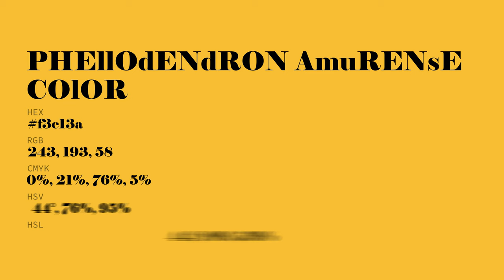Phellodendron Amurense color f3c13a hex Cool Yellow color f3c13a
What color is Phellodendron Amurense ? f3c13a hex, Cool Yellow color f3c13a

Hex f3c13a Color Code is also known as Phellodendron Amurense color

Hex f3c13a Color code in RGB color code model is created after adding 95.29% red color, 75.69% green color and 22.75% blue color.
Hex f3c13a Color code in CMYK color (process color) code model is generated after subtraction of 0% cyan, 21% magenta, 76% yellow, 05% black.